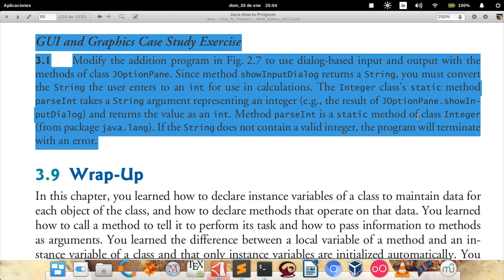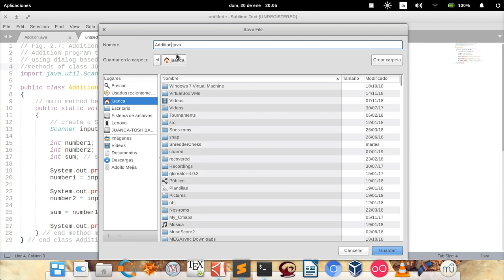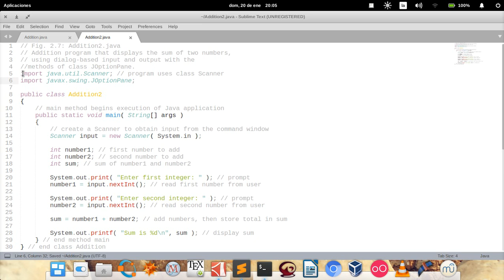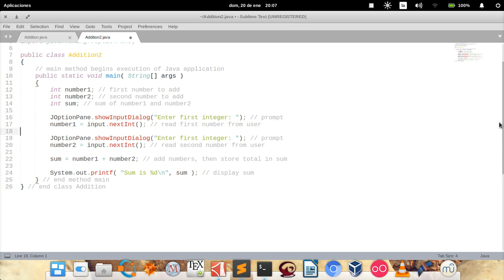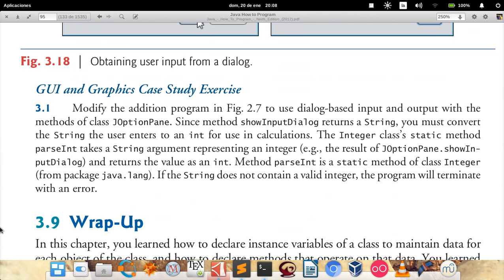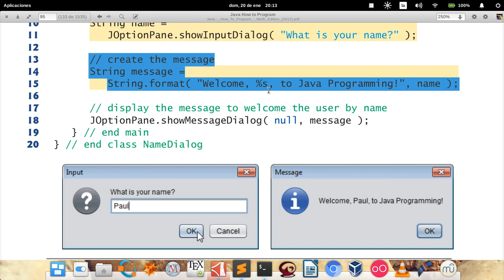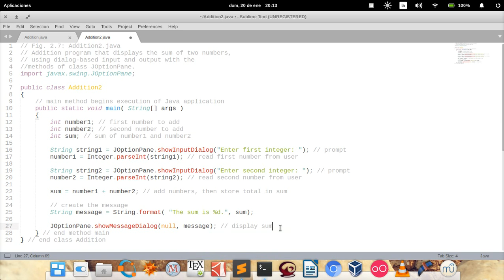Java How to Program (Ninth edition) - Deitel & Deitel, GUI and Graphics Case Study Exercise 3.1